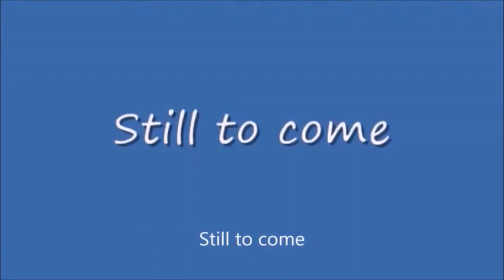Tuesday Night Showdown #412